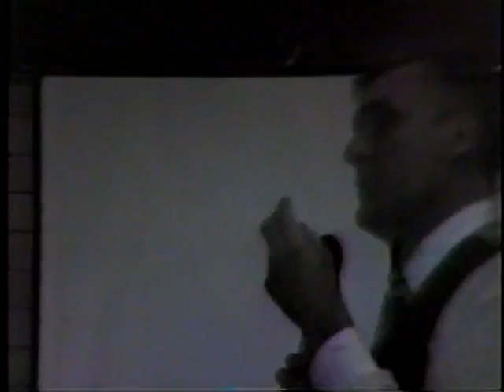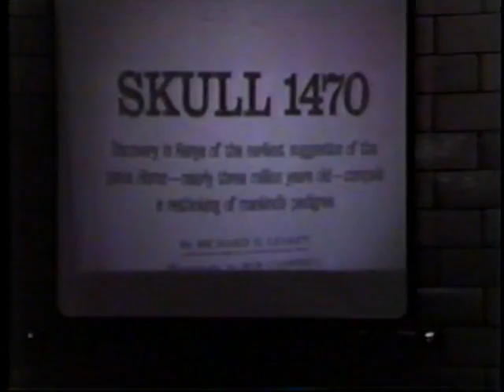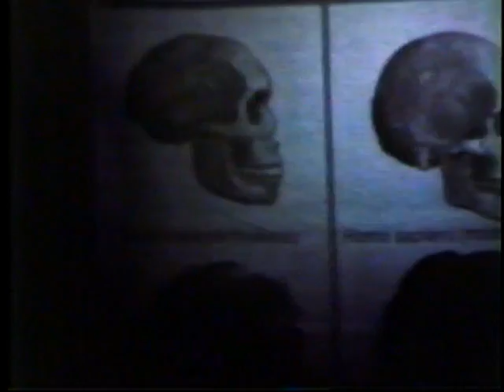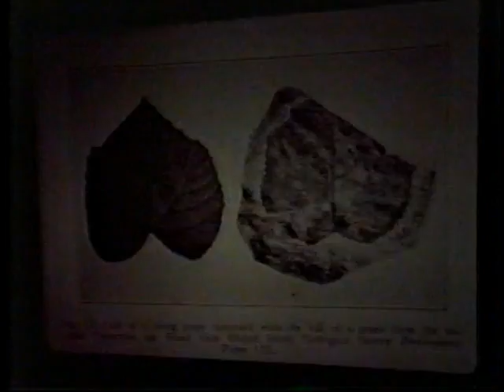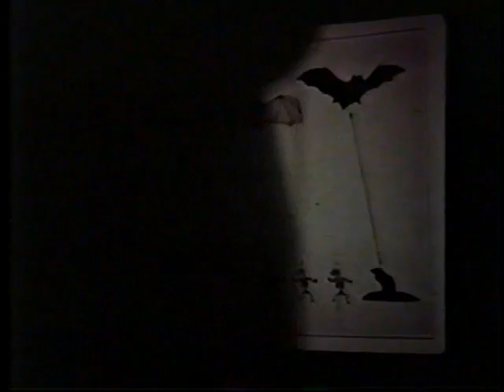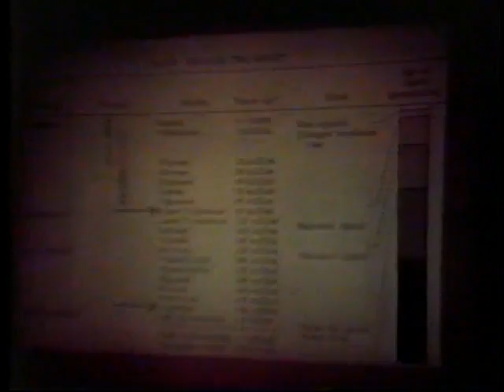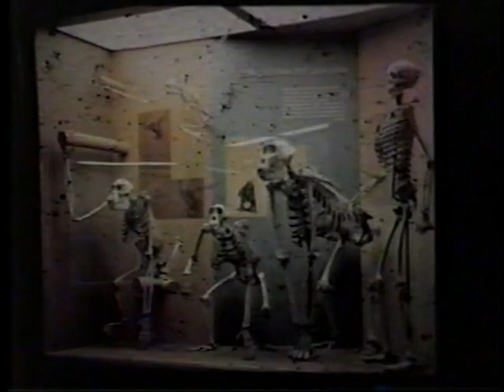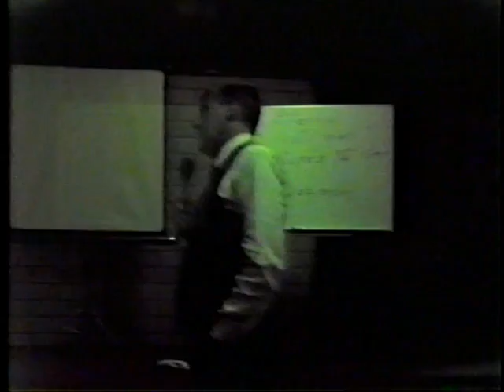Dr. Stuart Crane ~ part 1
1981 Seminar in New Brighton, PA